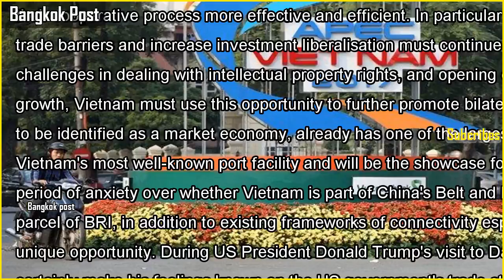Vietnam aims to shine under apec spotlight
Vietnam aims to shine under apec spotlightVietnam will host the Apec summit next week for the second time, after the 2006 summit in Hanoi. (EPA photo) After more than three decades of economic reforms, Vietnam will play host to the Asia-Pacif...